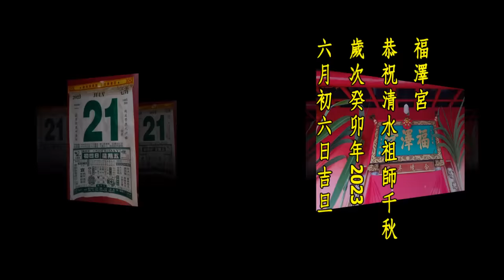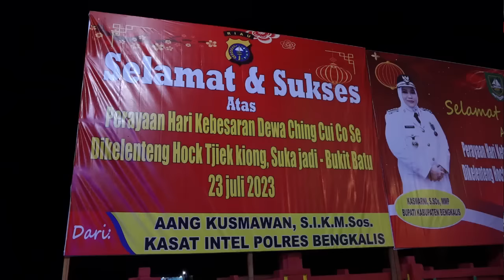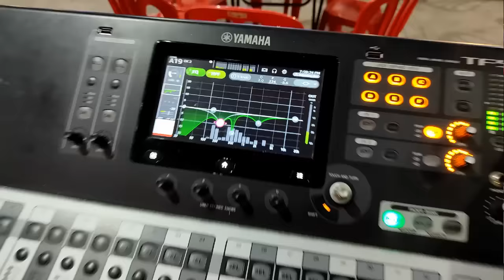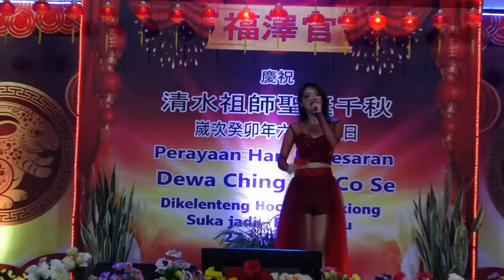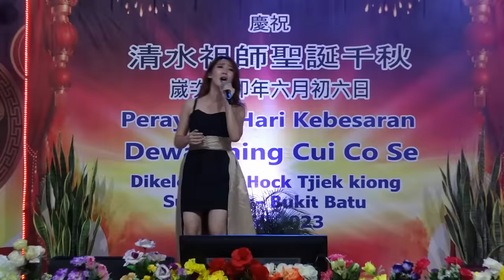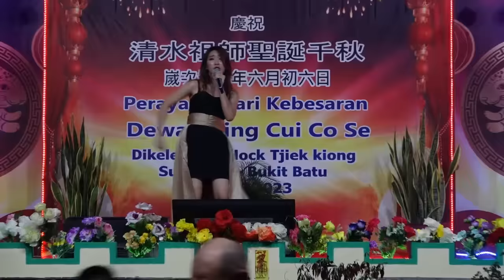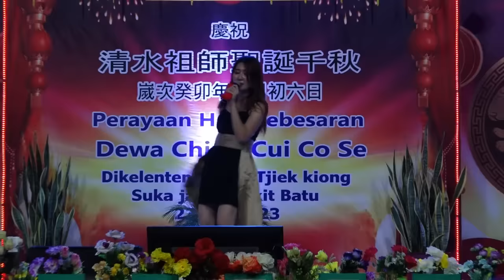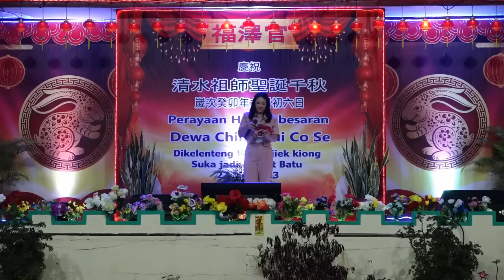1. Artis Hiburan福澤宮Hock Tjiek Kiong 清水祖師Ching Cui Co Se Cue4 2023 DI Sukajadi.Bukit Batu.Bengkalis